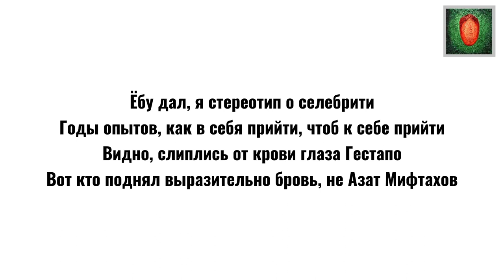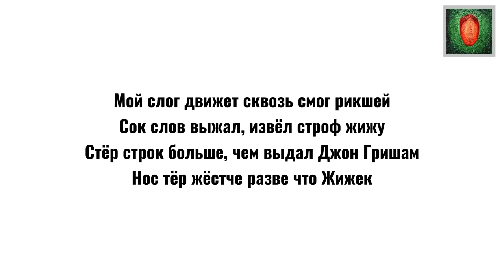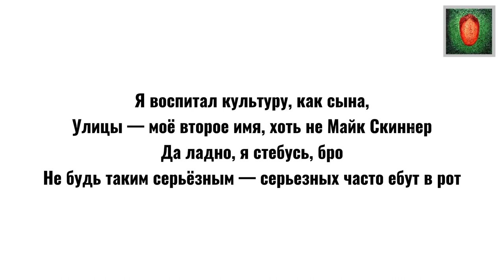OXXXYMIRON - ХОП-МЕХАНИКА + текст | Альбом КРАСОТА И УРОДСТВО | Lyrics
Доброго времени суток! Сегодня подготовил текст на трек Оксимирона из последнего альбома под названием "Красота и Уродство". Надеюсь, вам понравится!